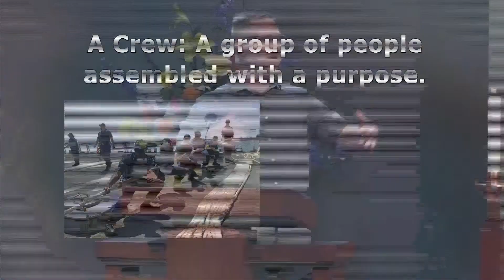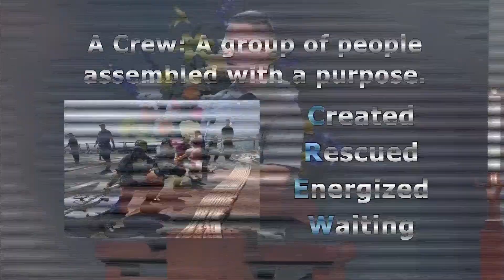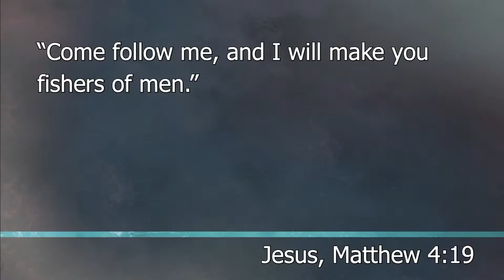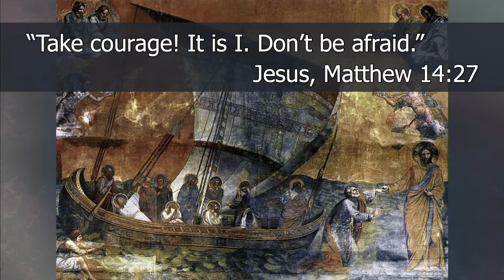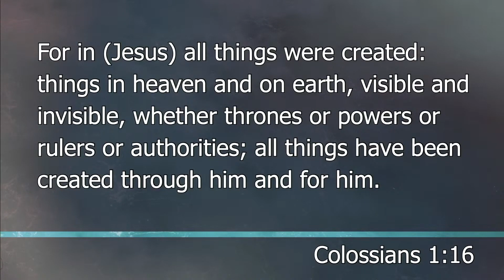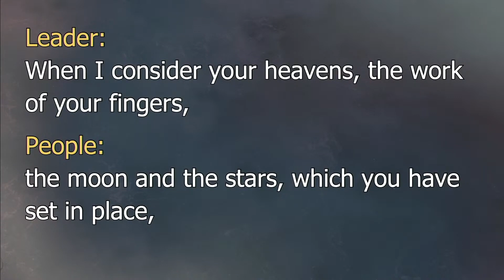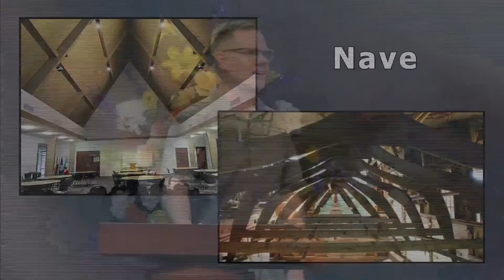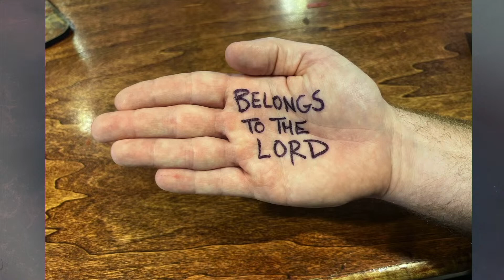C.R.E.W. #1 Message Pastor Brian King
Message by Pastor Brian King. August 20, 2023.  C.R.E.W. (Created)